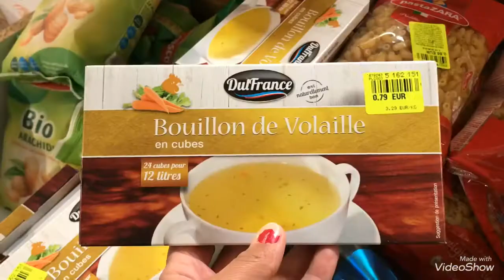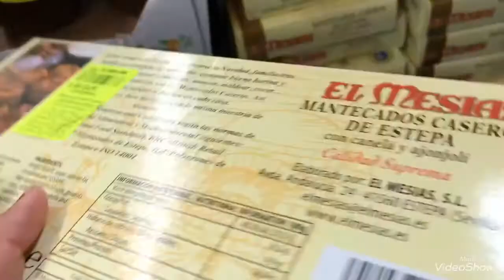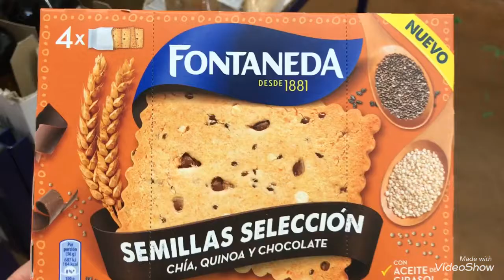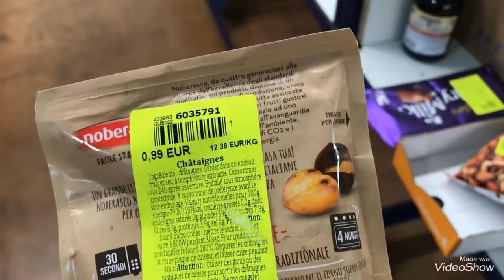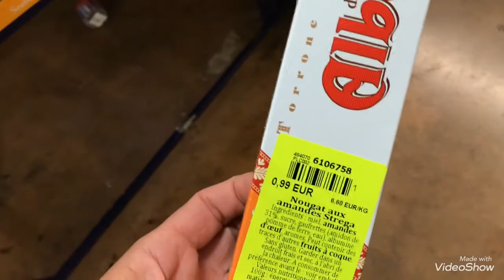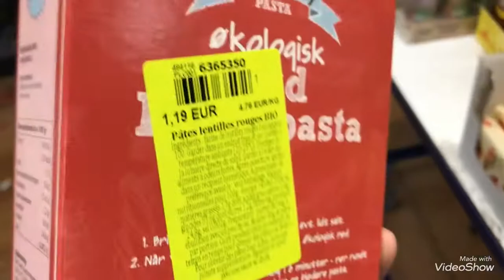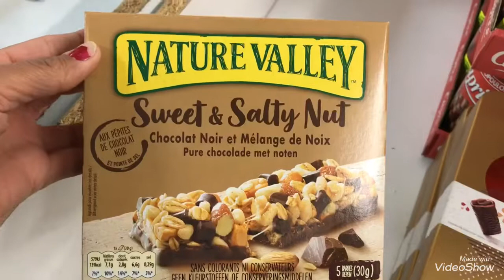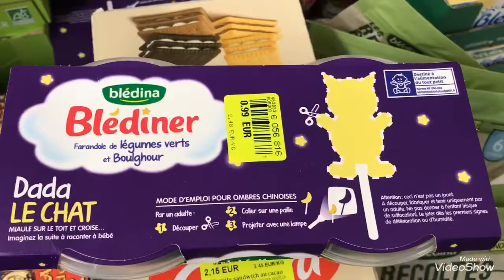NOZ 08/09 ALIMENTATION